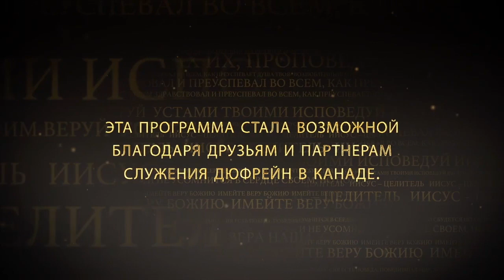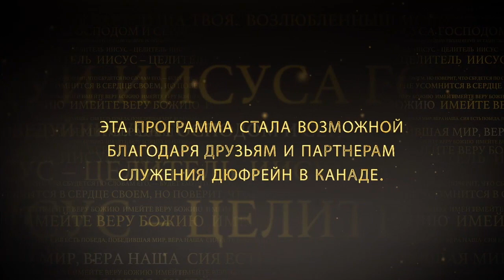Открой уста твои широко №1 «Иисус — Целитель» (09)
У Святого Духа есть больше для вас откровения. Бог дал вам власть. Но вам нужно вступить в право пользования этой властью. Нэнси Дюфрейн расскажет, как вступить в эти права. Дьявол рассчитывает на наше неведение. Если мы не знаем то, что о нас говорит Бог, сатана будет использовать наше незнание против нас. Бог показывает нам, что нужно делать. В Библии описано, как нам правильно использовать свои уста. Нэнси расскажет, что мы и как должны говорить и как это изменит наши жизни. Смотрите программу прямо сейчас.